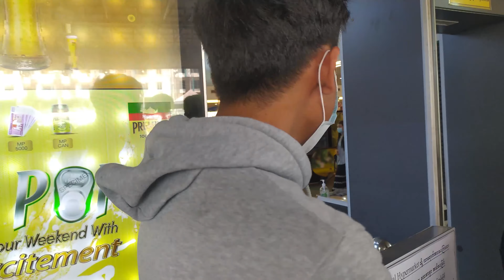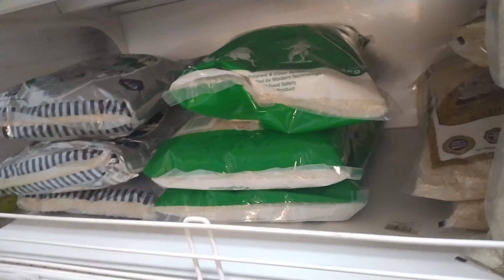SUHU BADAN PANAS KITA KENAPA??? GA BOLEH MASUK SUPERMARKET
Selalu jaga kesehatan semua nya semoga di ramadhan  kita selalu di beri kesehatan dan wabah segera hilang AMINN